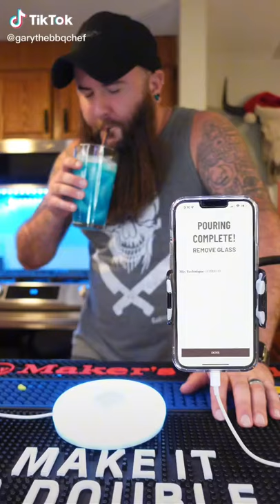BRUH I DIDNT SHARE. This drink is SOOOO BOMB! In the last week I drained a bottle of vodka making th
AWESOME MEMORIES